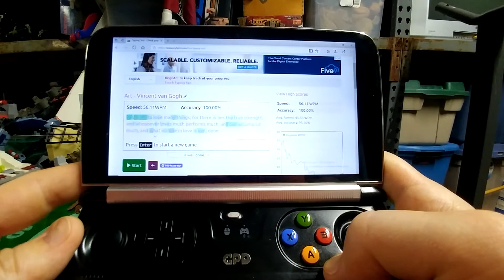WPM typing challenge on the GPD Win 2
Lets get a challenge going.
Try a WPM test on keyhero.com and try to beat my score.